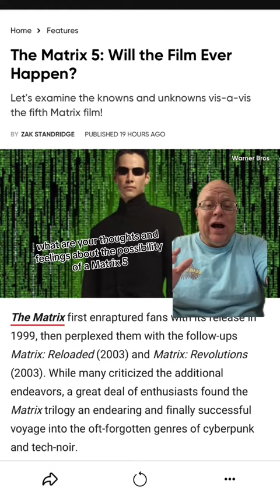Should there be a Matrix 5?